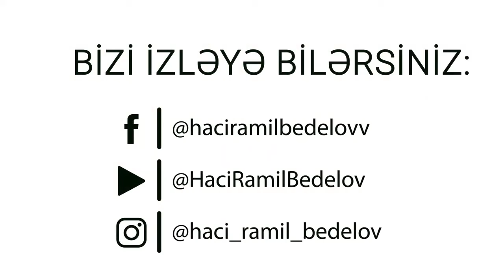Hacı Ramil - Mən qədirbilən Allaham 2020